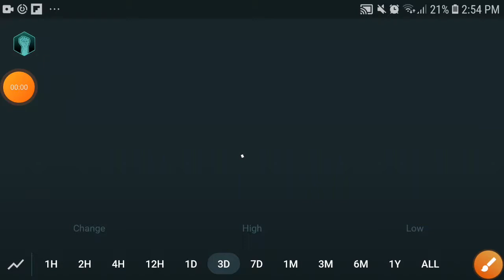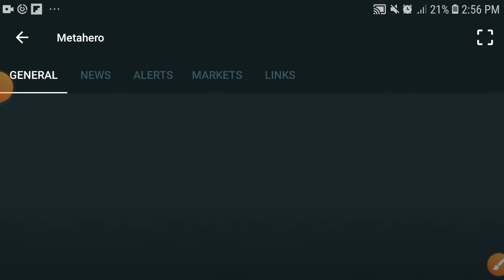Metahero Explosion Coming || MetaHero Price Prediction! Metahero News Today